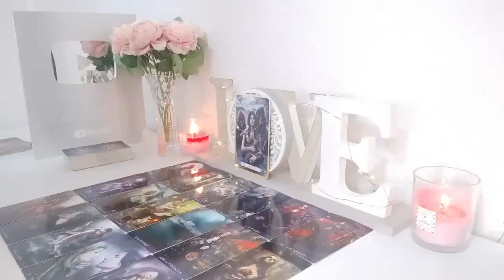SCORPIO😤I MUST WARN YOU SCORPIO🚨HE HAS DONE SOMETHING VERY BAD TO YOU!!😱💔